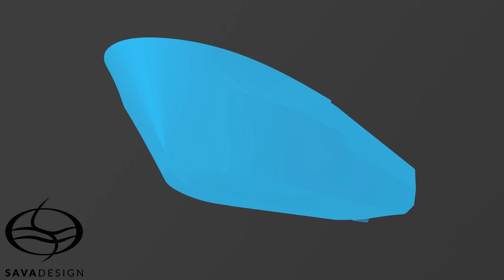New challenge - New vessel and initial prototype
SD NAUTILUS® is a unique, simple, and low-cost platform primarily designed for the shipbuilding industry, but it can be used in other areas of the mechanical industry as well. It was developed as a supplement to the Rhinoceros v5 basic package especially valuable to naval architects, design offices and shipyards with the following features:

- SD NAUTILUS offers a wide pallet of additional tools for fast 3D modeling typical for shipbuilding
- Automatic positioning of structural elements with naming in a shipbuilding manner
- Automatic specs/part lists creation with weight and COG info
- Quick semi-automatic cross-section extraction, preparation for 2D drawing, and export to any Cad software package
- Quick extraction of structural elements for CNC cutting preparation
- Automatic profile extraction and preparation for 2D profile sketches
- Quickly and simple shell expansion
- Bending templates production

Main benefits of SD NAUTILUS®:
- Low-cost & simple application
- Inexpensive equipment (unlike competition software solutions, Rhinoceros is not high demanding for hardware requirements)
- Low-cost & easy personnel training
- Possibility of simultaneous work at multiple locations in the world.  No participants number limitation at any level of project development*
- Compatibility with all other similar software packages (AutoCAD, SolidWorks, SC, or similar)
- Adaptability to the client’s demands and practice.

Disadvantages:
- Working with no database requires some manual operation, especially during alterations,
- Parametric connection is for now rationed due to the prospects of the Rhinoceros basic package.

SD NAUTILUS® is an excellent substitution for expensive software packages intended primarily for smaller design offices, shipyards, and workshops with a capacity of up to 10,000 t/year.
Compliance with the customer needs and the total cost of the application make SD NAUTILUS® outstandingly attractive.